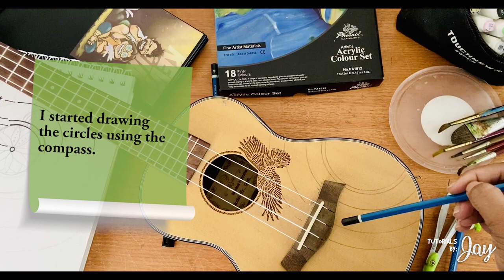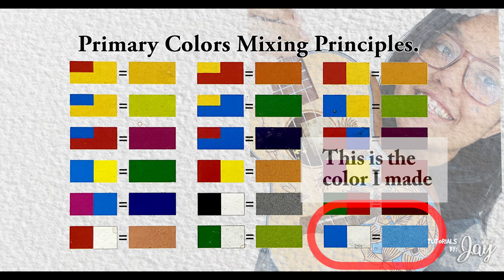Ukulele painting tutorial - AnyBody Can Draw (tutorials) by JAY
Anybody can draw tutorials by Jay to make you aware of that anyone can draw. And the best part is, it takes just 5 mins for the process.

Here’s a way to make your ukulele looks awesome while still sounding good! Believe me, the art part isn’t too hard at all!

Also, I really love when you guys share your creations with me!
I’m pretty easy to get a hold of through my facebook or instragram (links below) or just through the comments

PRODUCTS USED:
- Pencil
- Permanent marker. (Fine point)
- Compass
- Acrylic
- Brushes
- Cup of water
- Lid or flat surface to mix colors
- Ukulele